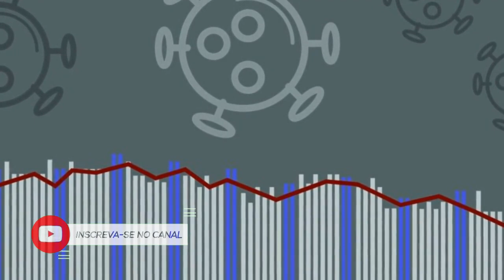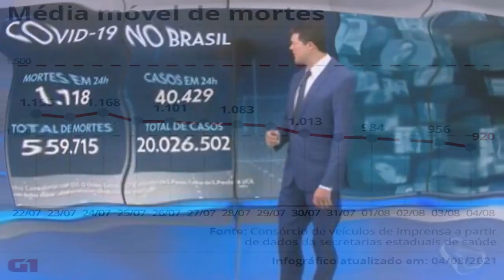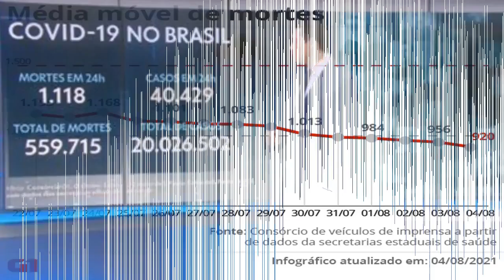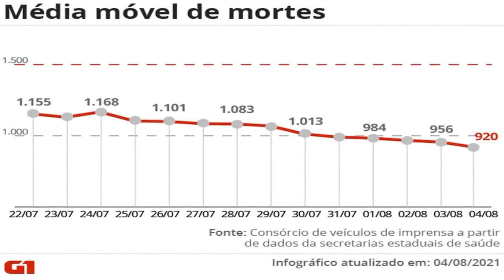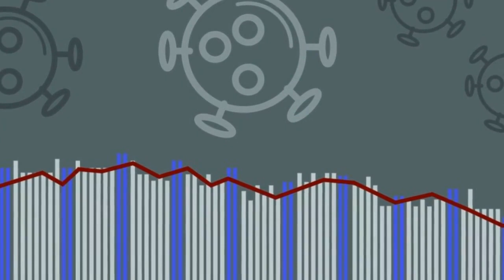Brasil supera marca de 20 milhões de casos de Covid registrados; média móvel é de 920 mortes por dia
País contabiliza 559.715 óbitos e 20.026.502 casos de coronavírus, segundo balanço do consórcio de veículos de imprensa com dados das secretarias de Saúde. Média de óbitos é a menor registrada desde 8 de janeiro.

Acessado em: 5 de agosto de 2021 às 07:00